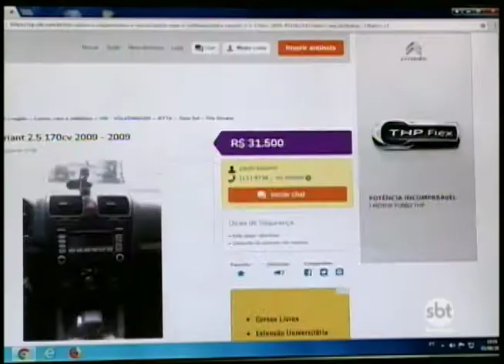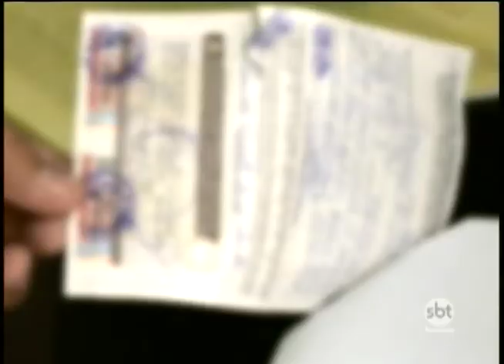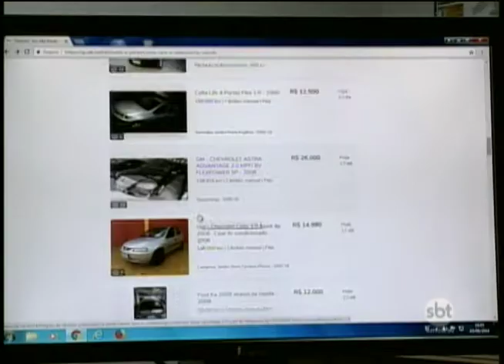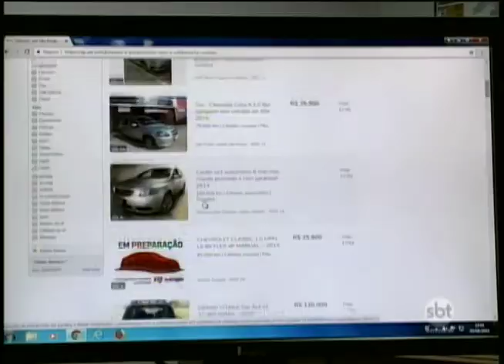Polícia investiga estelionatários que agem em sites de anúncios com ofertas vantajosas